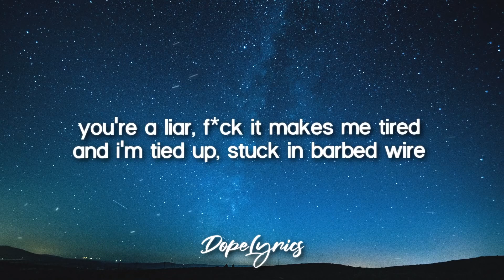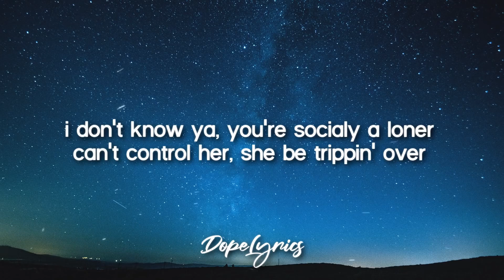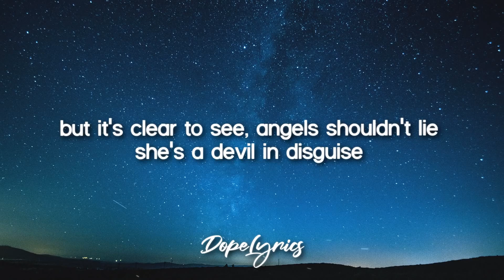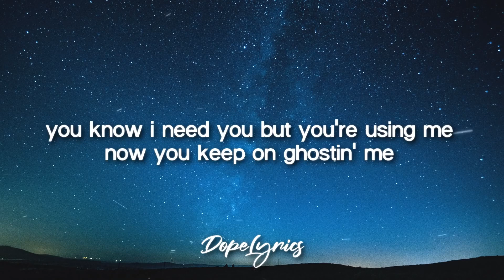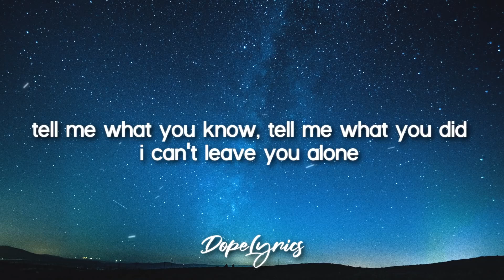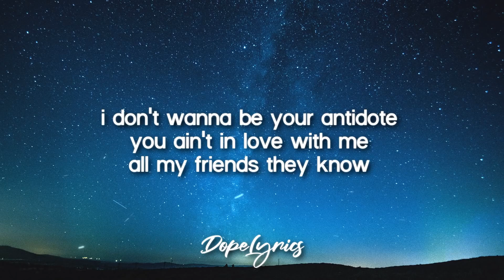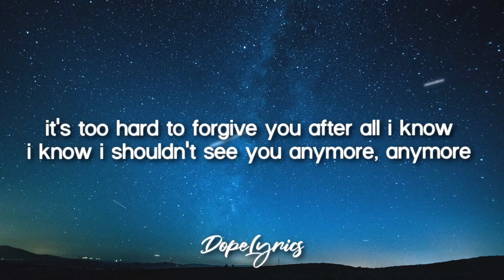THORMAN - Can_t Sleep (Your Antidote)(Lyrics)